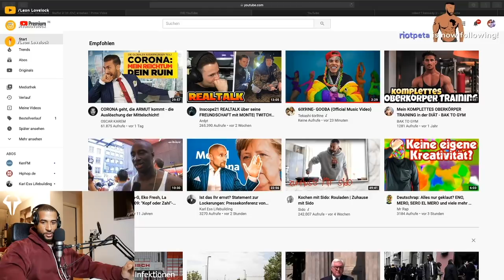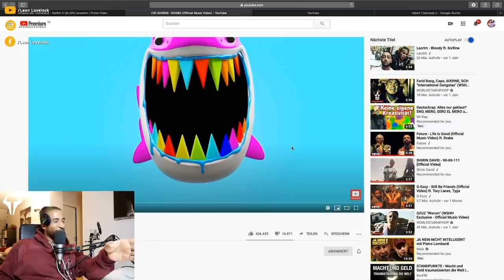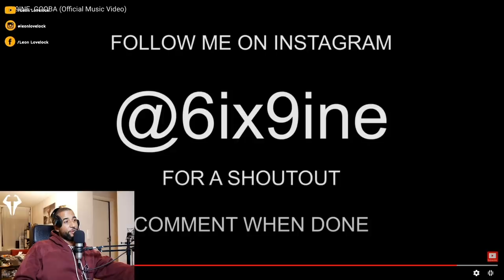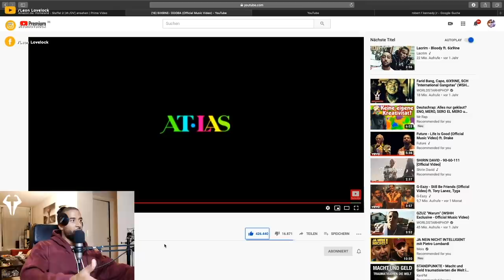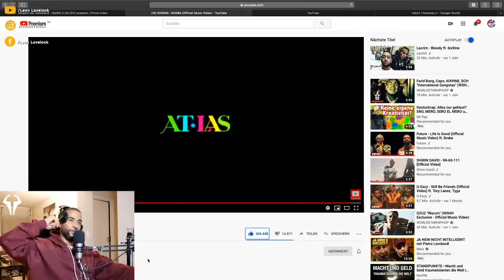Leon Lovelock REAGIERT auf 6IX9INE- GOOBA (Official Music Video)